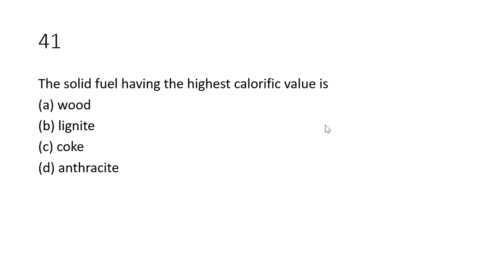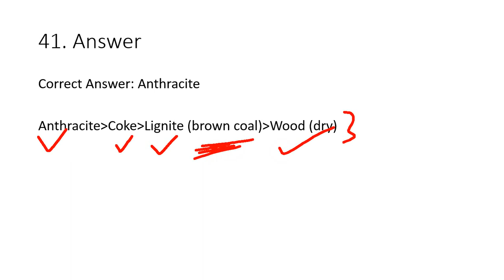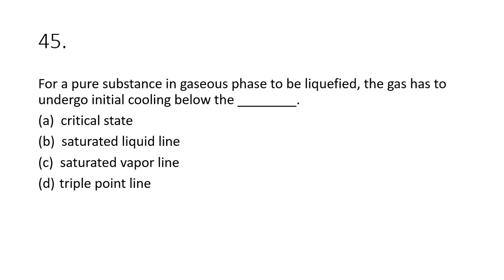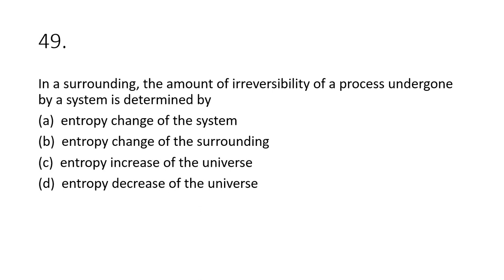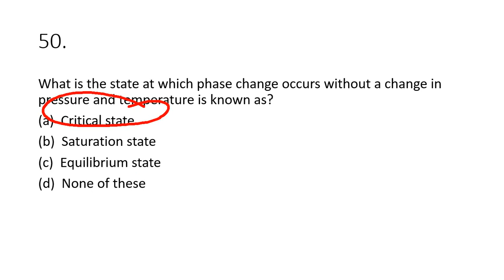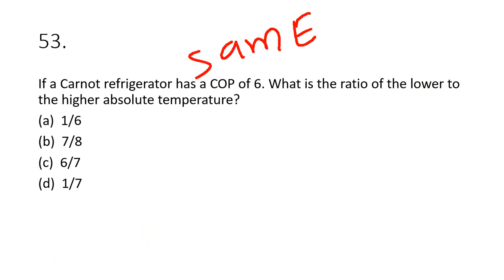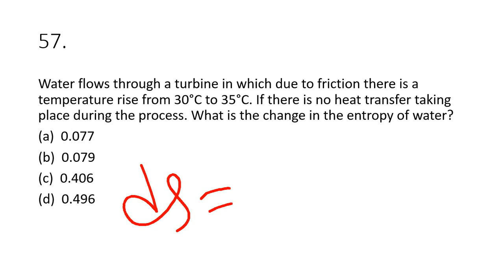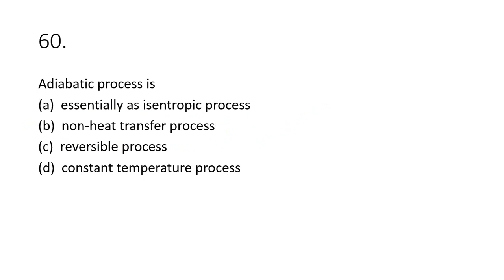Mechanical Engineering(Thermodynamics) Class- 3 NLC GET 2020 Classes MCQ's Previous Year Questions